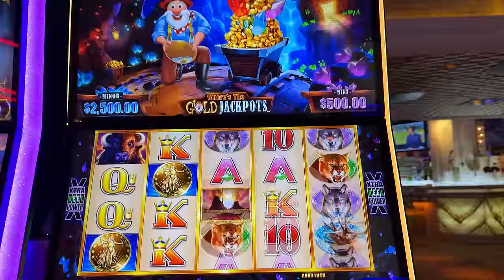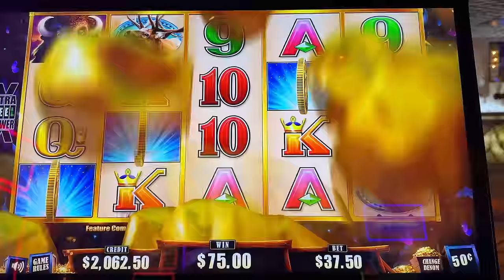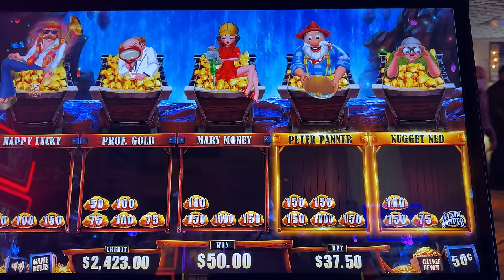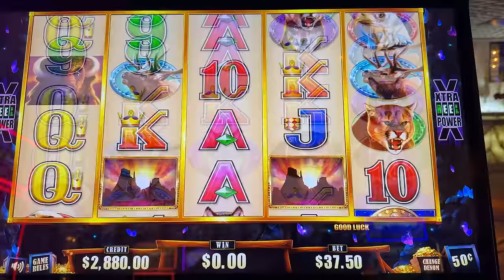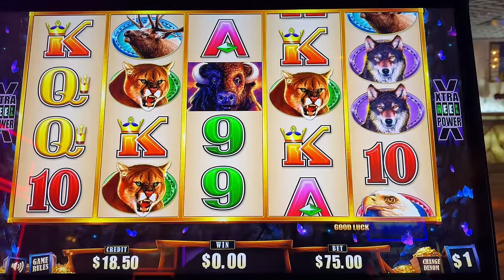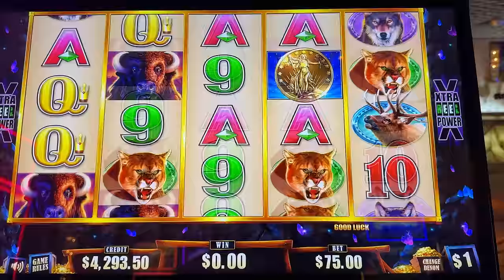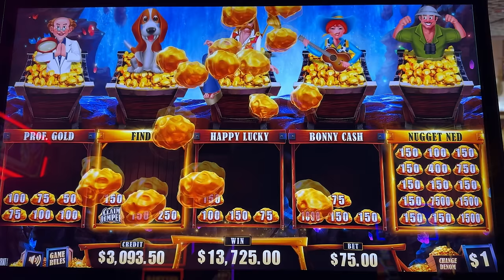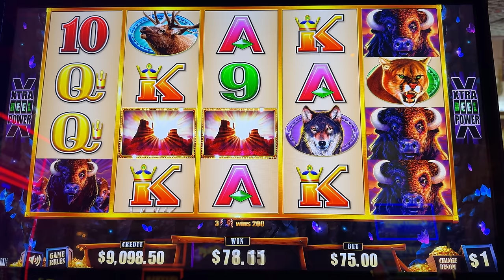MAKING A MASSIVE PROFIT ON BUFFALO WHERE'S THE GOLD!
Buffalo - Wheres The Gold